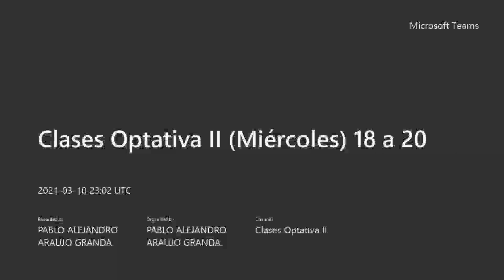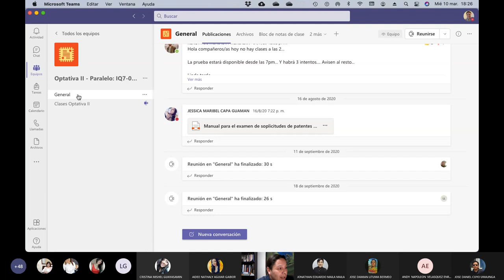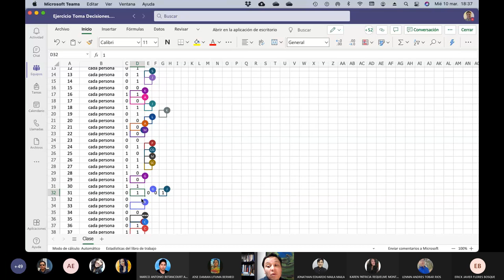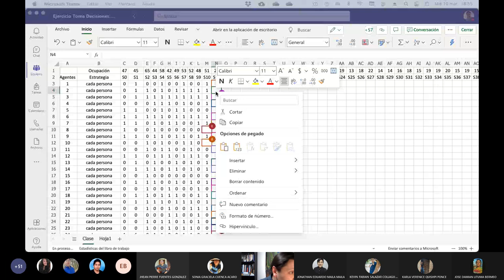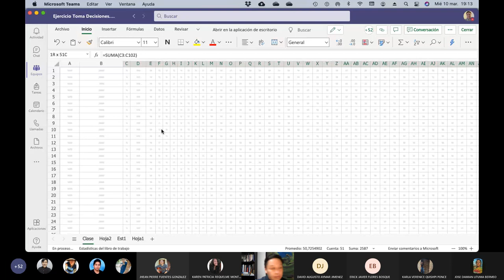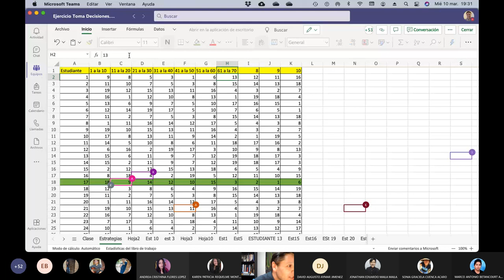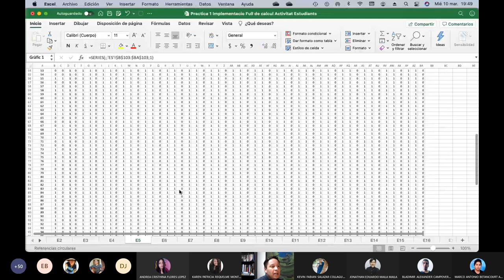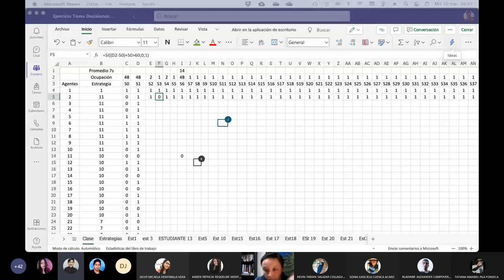10.03.2021 - Modelización de Sistemas Complejos - Ejercicio de toma de Decisiones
En esta clase hacemos un problema de toma de decisiones usando el ejemplo del uso de un parque, es la introducción a la programación usando NetLogo.